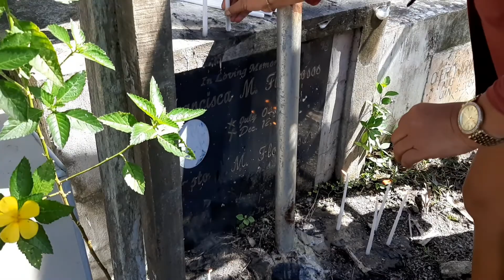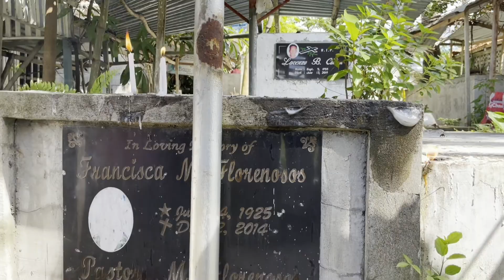REUNION 2021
Merry Christmas